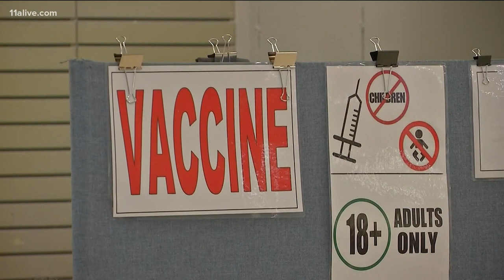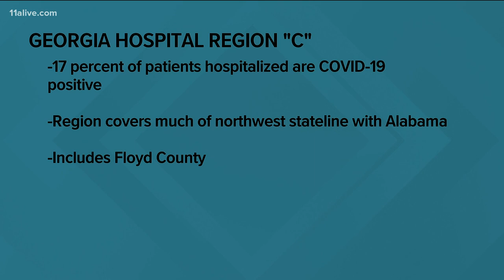Doctors concerned as COVID numbers surge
Doctors in northwest Georgia are growing more concerned that the surging infections they dealt with back in the winter is beginning to repeat itself.